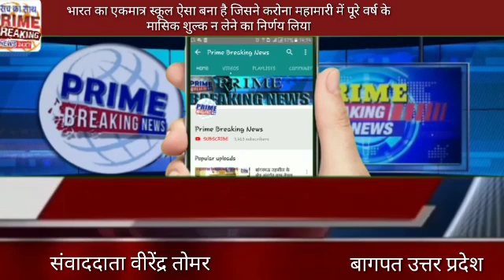भारत का एकमात्र स्कूल ऐसा बना है जिसने करोना महामारी में पूरे वर्ष के मासिक शुल्क न लेने का निर्णय